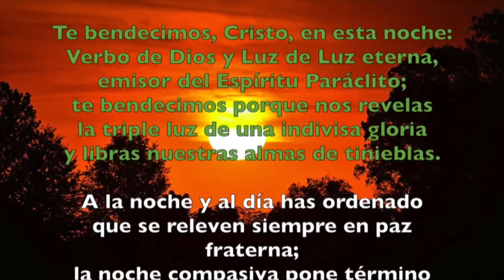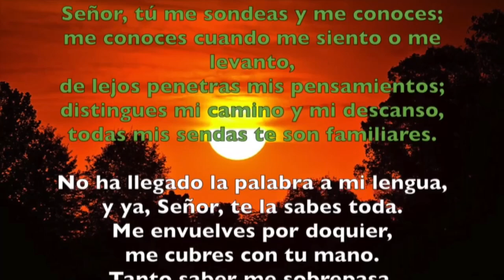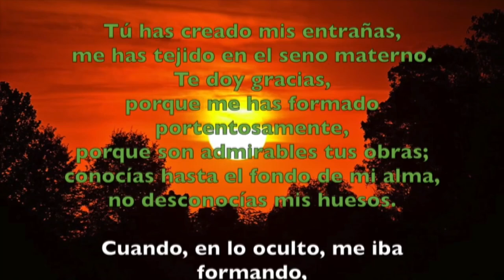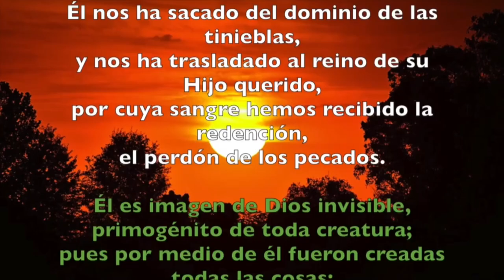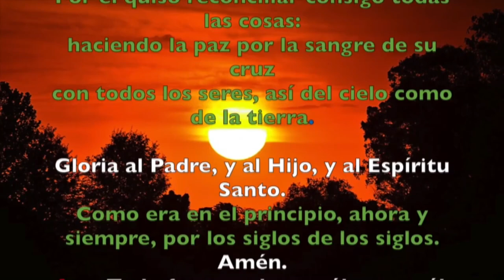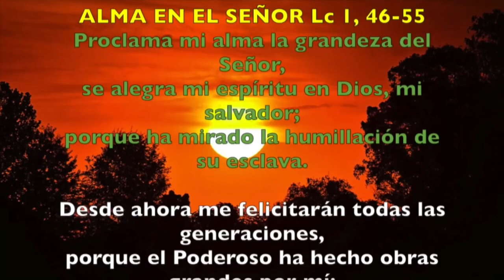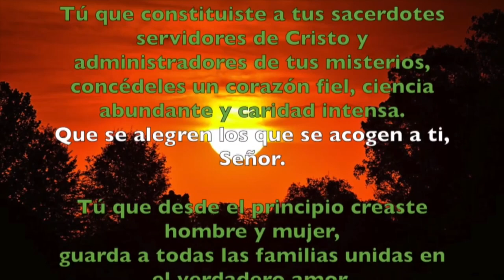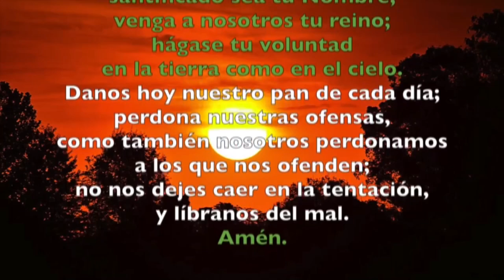Oración de la tarde (Vísperas), MIÉRCOLES XXXII semana del T. Ordinario | Padre Sam